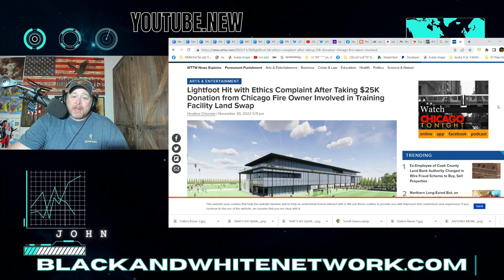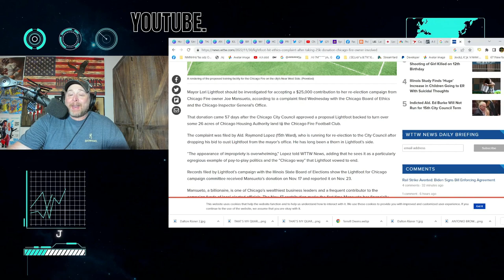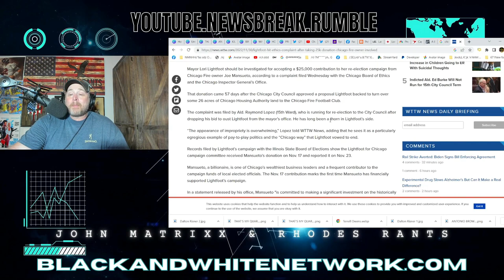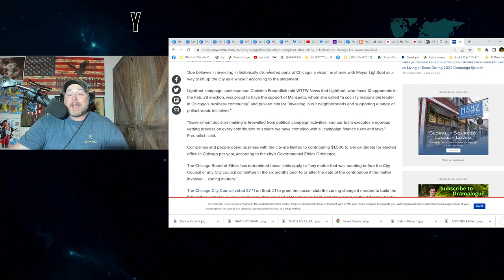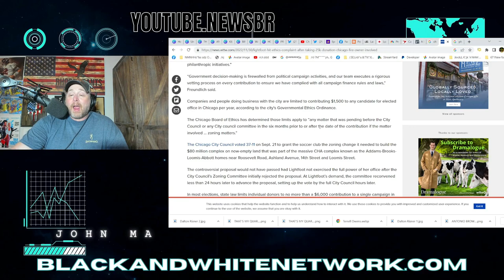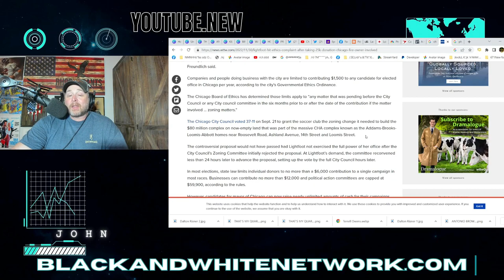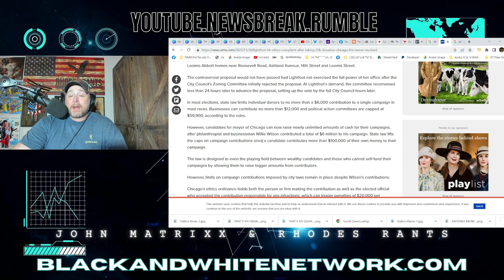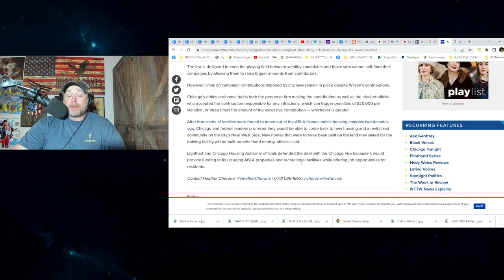Lori Lightfoot HIT with ETHICS COMPLAINT Tied To MLS CHICAGO FIRE Soccer Team & a $25K Donation!